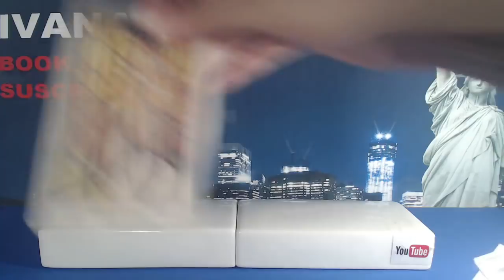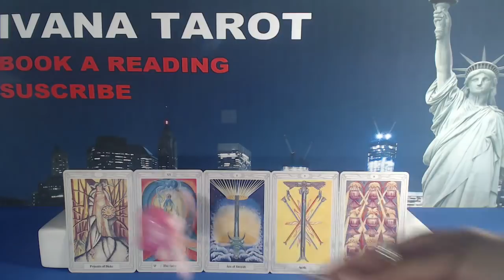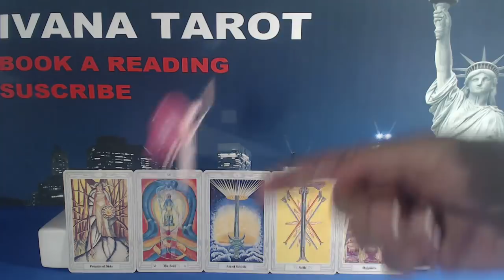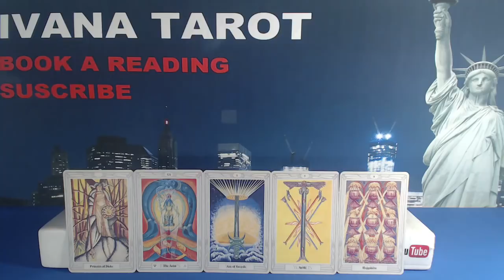💘 Aries, I Want You Back, Astrology and Tarot Reading